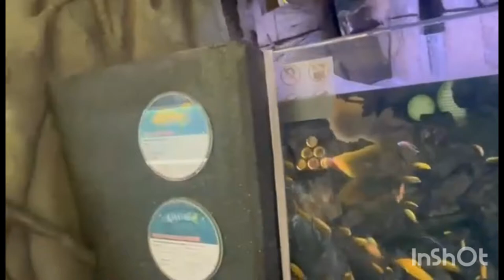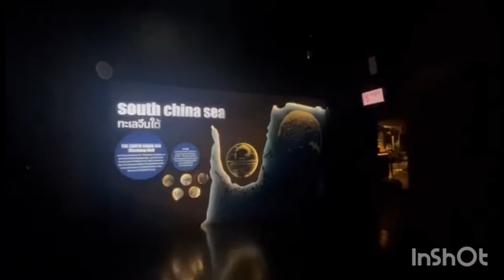AQUARIA (AQUARIUM) Phuket Thailand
the biggest aquarium in Thailand located in Wichit Mueang Phuket district thanks AJR for your support